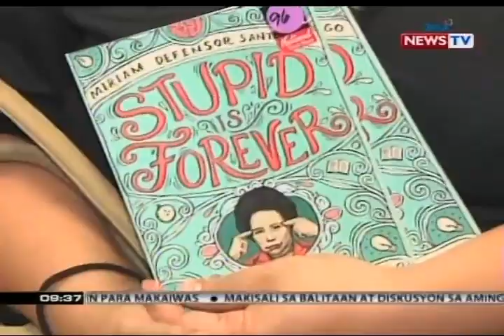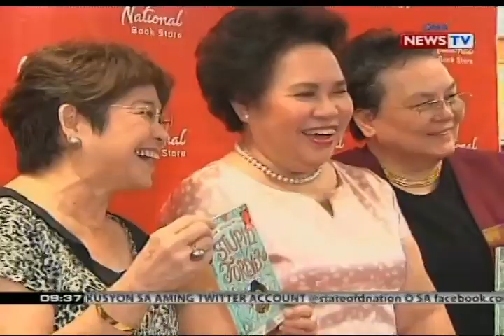SONA: Book launching ng 'Stupid is Forever' ni Sen. Santiago, dinumog